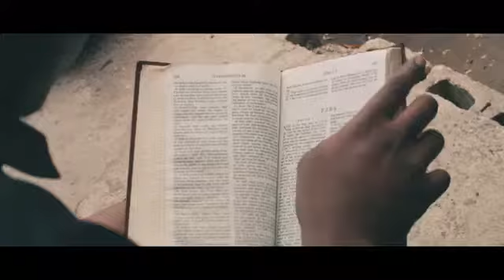Teejay - Gangster Prayer (Official Music Video)